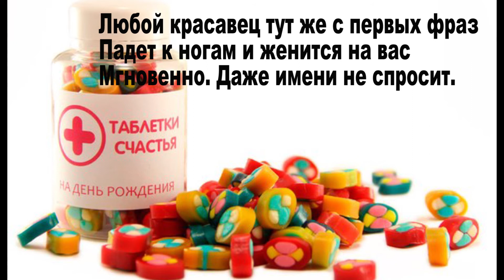Аптека счастья стих Эдуарда Асадова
Сегодня - кибернетика повсюду.
Вчерашняя фантастика - пустяк!
А в будущем какое будет чудо?
Конечно, точно утверждать не буду,
Но в будущем, наверно, будет так:

Исчезли все болезни человека.
А значит, и лекарства ни к чему!
А для духовных радостей ему
Открыт особый магазин-аптека.

Какая б ни была у вас потребность,
Он в тот же миг откликнуться готов:
- Скажите, есть у вас сегодня нежность?
- Да, с добавленьем самых теплых слов.

- А мне бы счастья, бьющего ключом?
Какого вам: на месяц? На года?
- Нет, мне б хотелось счастья навсегда!
- Такого нет. Но через месяц ждем!

- А я для мужа верности прошу!
- Мужская верность? Это, право, сложно...
Но ничего. Я думаю, возможно.
Не огорчайтесь. Я вам подыщу.

- А мне бы капель трепета в крови.
Я - северянин, человек арктический.
- А мне - флакон пылающей любви
И полфлакона просто платонической!

- Мне против лжи нельзя ли витамин?
- Пожалуйста, и вкусен, и активен!
- А есть для женщин "Антиговорин"?
- Есть. Но пока что малоэффективен...

- А покоритель сердца есть у вас?
- Да. Вот магнит. Его в кармашке носят.
Любой красавец тут же с первых фраз
Падет к ногам и женится на вас
Мгновенно. Даже имени не спросит.

- А есть "Аитискандальная вакцина"?
- Есть в комплексе для мужа и жены:
Жене - компресс с горчицей, а мужчине
За час до ссоры - два укола в спину
Или один в сидячью часть спины...

- Мне "Томный взгляд" для глаз любого цвета!
- Пожалуйста, по капле перед сном.
- А мне бы страсти...
- Страсти - по рецептам!
Страстей и ядов так не выдаем!

- А мне вон в тех коробочках хотя бы,
"Признание в любви"! Едва нашла!
- Какое вам: со свадьбой иль без свадьбы?
- Конечно же, признание со свадьбой.
Без свадьбы хватит! Я уже брала!..

- А как, скажите, роды облегчить?
- Вот порошки. И роды будут гладки.
А вместо вас у мужа будут схватки.
Вы будете рожать, а он - вопить.

Пусть шутка раздувает паруса!
Но в жизни нынче всюду чудеса!
Как знать, а вдруг, еще при нашем веке,
Откроются такие вот аптеки?!

смотрите также СМОТРЕТЬ ВСЕМ! до слез! Он убегал в него стреляли люди
стихотворение Эдуард Асадовова Я могу тебя очень ждать